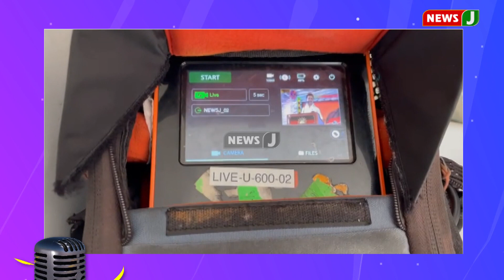திமுக பொதுக்குழு அரசின் DIPR மூலம் நேரலை | DMK Fails | NSOP | NewsJ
மக்கள் வரிப்பணத்தில் இயங்கும் செய்தி மக்கள் தொடர்புத்துறை மூலம் திமுகவின் பொதுக்குழு கூட்ட நிகழ்ச்சி நேரலை செய்யப்பட்டிருப்பது அதிர்ச்சியை ஏற்படுத்தியுள்ளது.